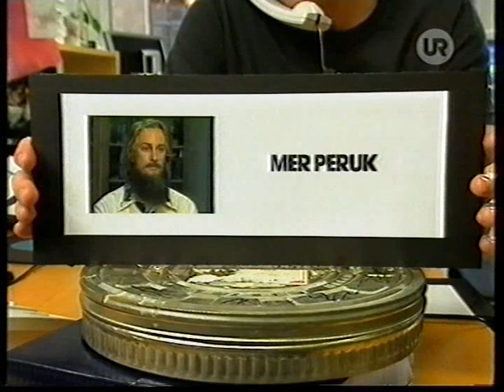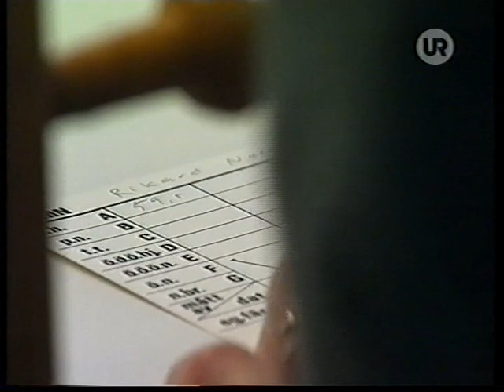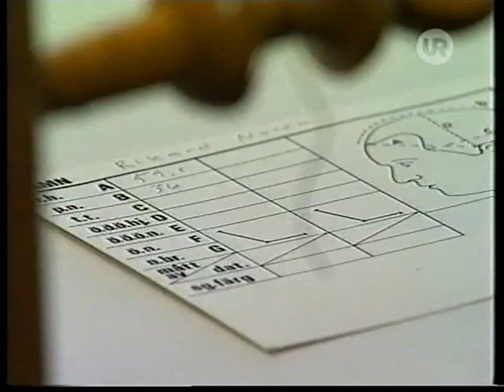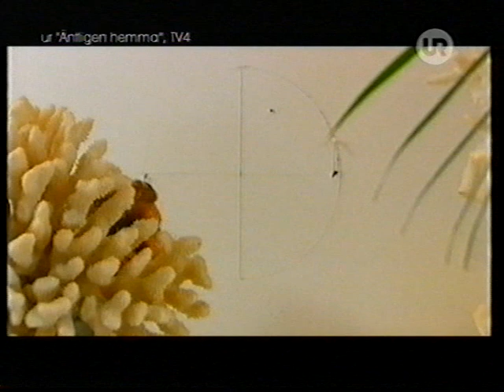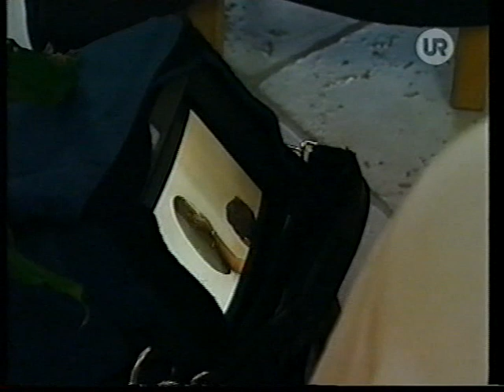Television - bakom rutan Del 8 (UR 2006-05-23)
Ett avsnitt av Utbildningsradions serie Television - bakom rutan. I detta avsnittet visar man bland annat hur man gör peruker och om världens första kvinnliga nyhetsuppläsare. Gäster är Peter Settman, Gun Hägglund och Martin Timell. Programledare är Andreas Ibohm. Detta är del 8 av 8. Sändes i UR/SVT1 den 23e maj 2006.